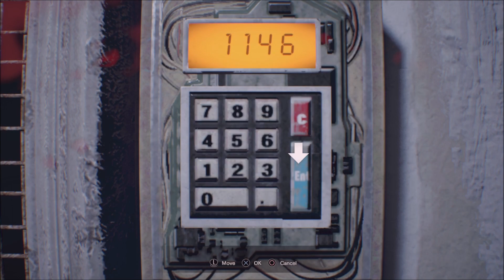BIRTHDAY TIME AGAIN! - Resident Evil 7 Biohazard PS4 Gameplay Episode 11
Before the birthday, Twinsanity will fight a creature which he called it The Blobber. And in the end there will be a surprise. Enjoy the episode.